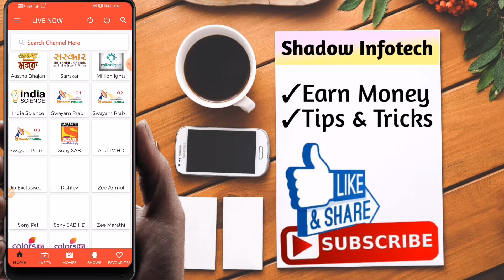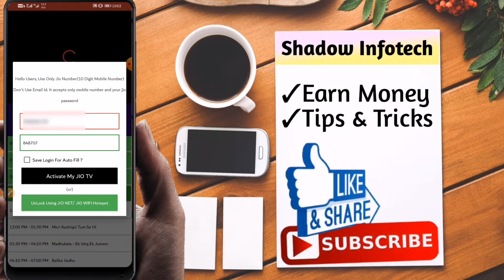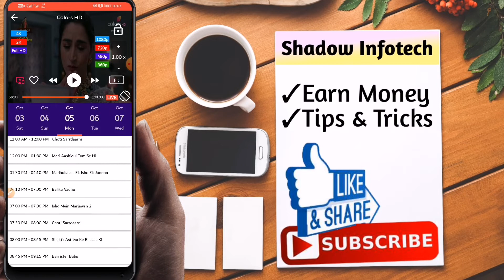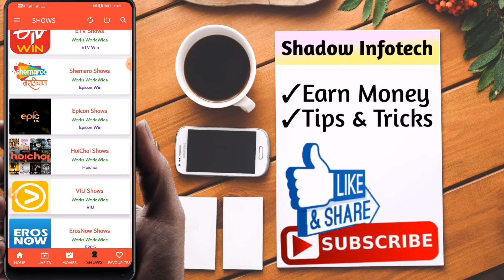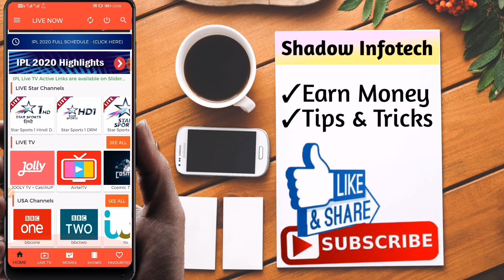How to Watch BigBoss season 15 live in mobile | big boss live kaise dekhe mobile mein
Hello Everyone!
👨‍💻 Welcome to Shadow Infotech Channel

Today in this Video i am going to show you how to watch bigboss season 15 live telecast on mobile for free.

◼️ Hindi
iss video mein maine bataya hai ke aaplog bigboss 15 mobile mein kaise dekh sakte hain.

✔️ Internet speed requirements...
50kb/sec and above

▶️ About

Web Wiser is a YouTube Channel, where you will find Technology Tips, Tricks & Online Earning Videos.

▶️ Thanks

Where can I watch Bigg Boss live?
How can I watch Bigg Boss from outside India?
How can I watch Bigg Boss in UK?
How can I watch Bigg Boss 14?
Who is Bigg Boss 14 winner?
Who won Bigg Boss 2020?
What is timing of Bigg Boss 15?
How do I unblock my VOOT for free?
How can I watch VOOT outside India for free?
Is VOOT for free?
How can I watch big boss in USA?
How do I fix error 7000 in VOOT app?
Can we watch live TV on VOOT?
how to watch ipl 2021 live on hotstar free
how to watch ipl 2021 live in mx player
how to watch ipl live in mobile
how to watch ipl 2021 live in mobile free hotstar
how to watch live ipl 2021 free
how to watch live ipl free
ipl 2021 live kaise dekhe free mein